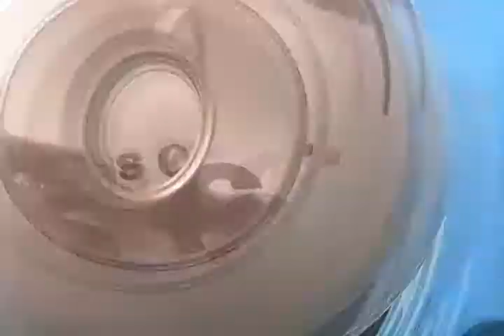Rubén Valdez Ceh, Director de Desarrollo Social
Fórmula Yucatán
Infórmese con José Luis Preciado
Grupo Fórmula